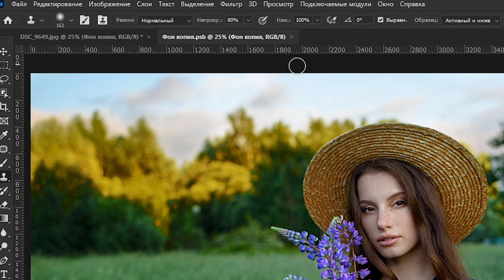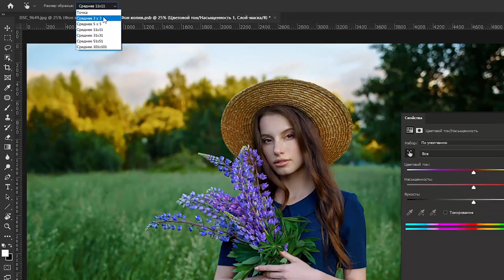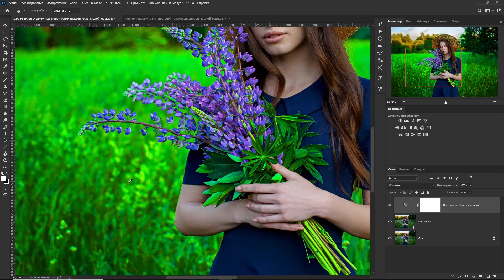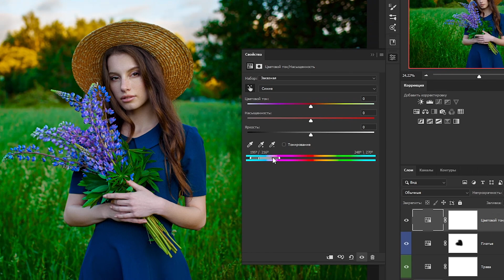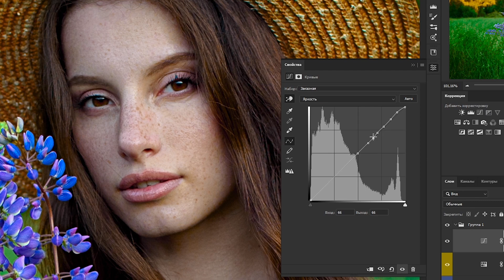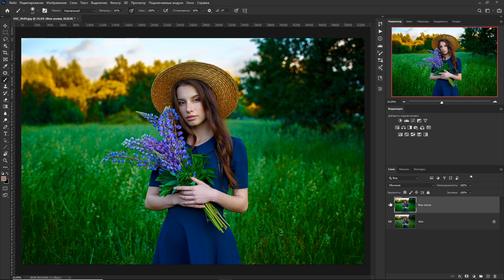Три простых шага улучшить фото в LAB в Фотошопе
Снова возвращаемся к вашему любимому цветовому пространству Lab и делаем нашу портретную фотографию краше и интереснее всего в три шага в Фотошопе. Используем три корректирующих слоя без сложной математики и режимов наложения. Простейший метод улучшить даже обычный 8-битный jpg.

Содержание:
00:00 - Вступление
00:29 - Работаем с локальной насыщенностью в LAB
05:33 - Улучшаем микроконтраст и объём
06:41 - Корректируем цвет и добавляем тонировку
08:08 - Смотрим результат и подводим итог